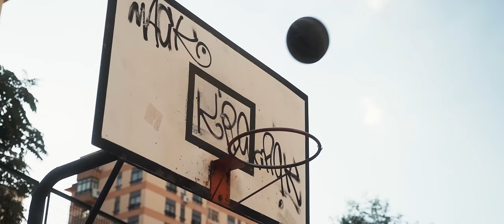Diego Caballero - CALLAITO 🤫 (Videoclip Oficial)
CALLAITO, de Diego Caballero.

Comiendo 🤫CALLAITO, se come MEJOR...

DIEGO CABALLERO (DACC)

LETRA:

“Callaito”

Comiendo callaito sale mejor mami,
que rico es así,
que no estemos juntos solo es por mí,
yo sé que te gusto más que tú a mí,
comiendo callaito sale mejor,

Se pone loquita si le paso la ubi,
una bellaquita fuera de la uni,
de party me tira  diciendo que ya está horny,
horny por mí,
flow de callaita y en la cama como shh’ ey’,
tantas ganas tiene,
que a veces no le conviene,
por que…
sabes que reglas,
son pa’ volvernos a ver,
por que saludas,
si eso no se puede hacer,

que es lo que entendiste mal,
tantos celos no es normal,

Normal que te duela,
el no tenerme da secuela,
contigo to’ bien,
pero alguna se cuela,
y no es telenovela,
pa’ que cuentes en la escuela,
obvio que cuando,
juntamos el tiempo vuela,
pero cae la luna y tú con mil reproches,
ay cada noche,
todas las peleas tú le pones broche,
ay cada noche,

KRIK MUSIC GROUP

THE WRITER MUSIC INC